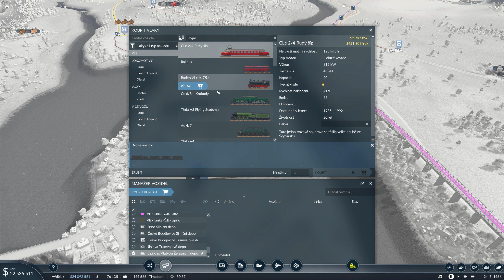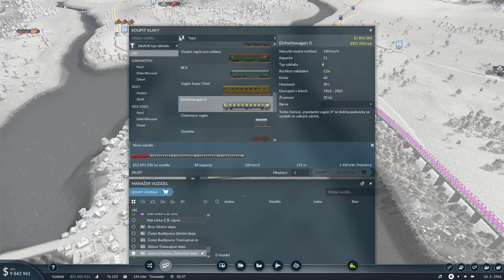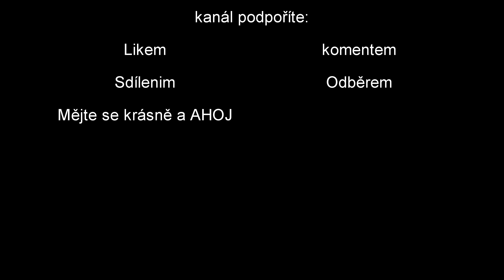🚗Transport Fever 2🚗-Doprava houstne?!? #17 CZ/SK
Silnice se začínají plnit a začíná zlatý věk dopravy.
Klasický žánr dopravních simulací má s Transport Fever 2 nový zlatý standard. Objevte zcela nový svět procházením dopravních cest po zemi, vodě a vzduchu.pokrok a prosperita si najdou cestu!